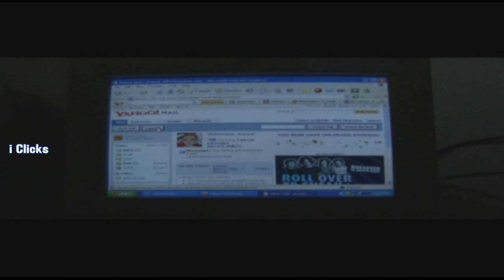Romantic Lovers Kissing in Public Park